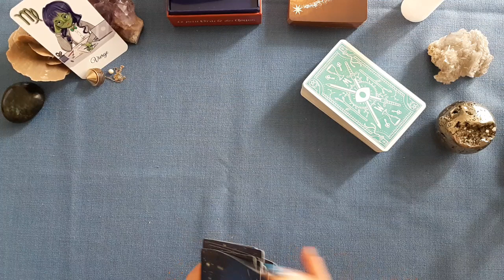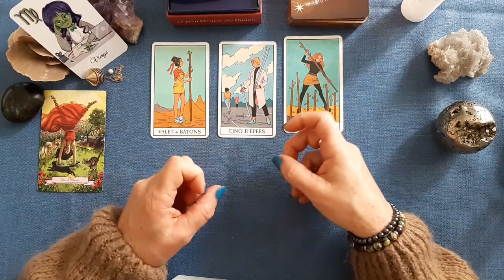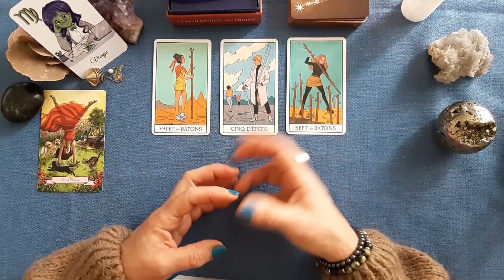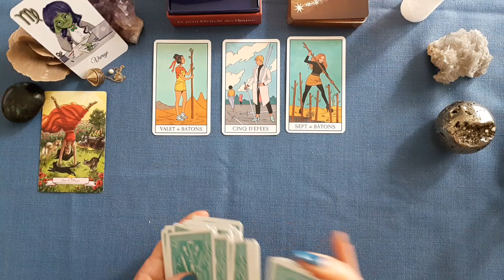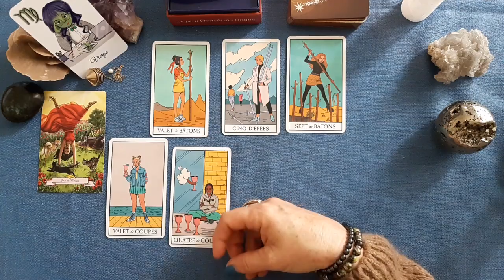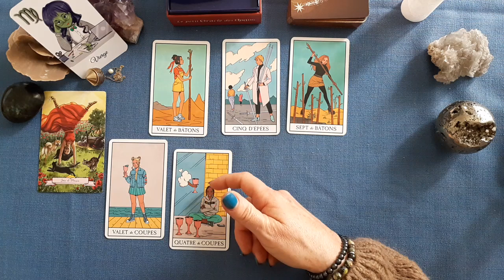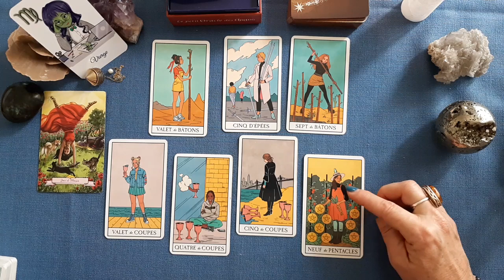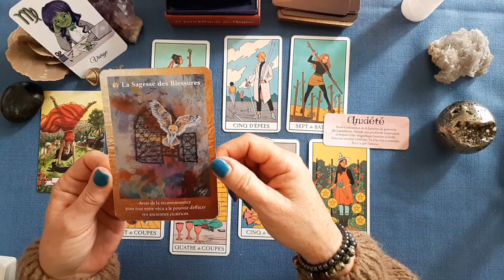VIERGE "Un projet à défendre !" WE du 29 et 30 avril 2023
Jeux utilisés :
Oracle des Portes Magiques de l'Univers de Mielczareck et Barberane
Oracle Histoires de Sorcières de Blake et Alba